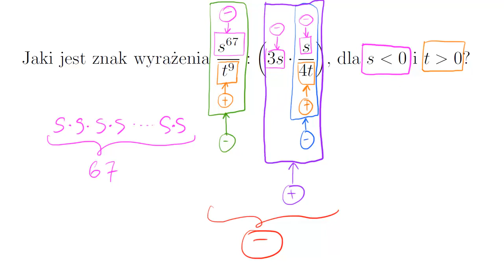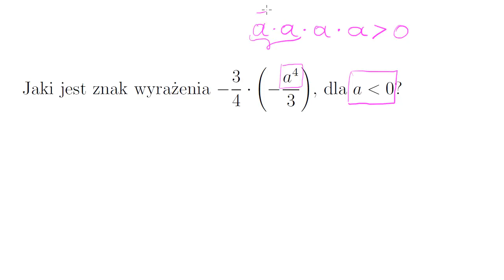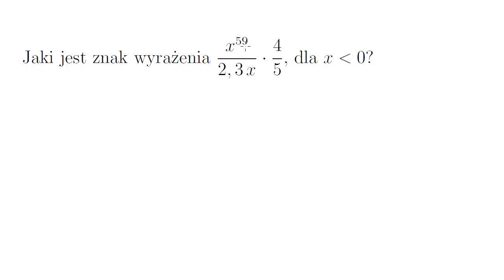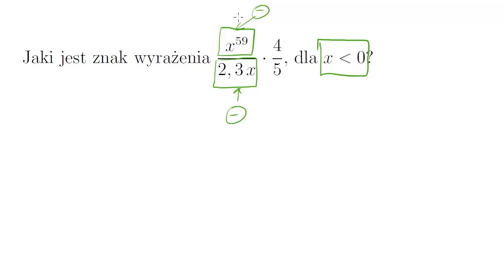Określanie znaku wyrażeń algebraicznych